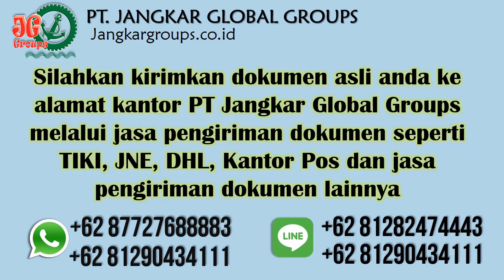Layanan Konsultasi Menikah Dengan WNA Turki